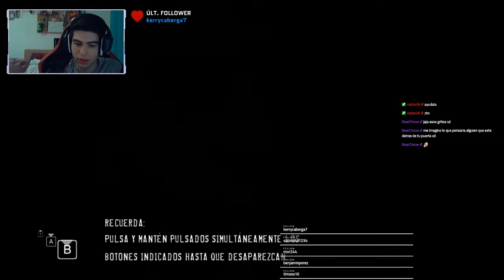HEAVY RAIN PC 💧 (Gameplay español) Episodio 3 / En la escena del crimen ⚠️ - TheReki